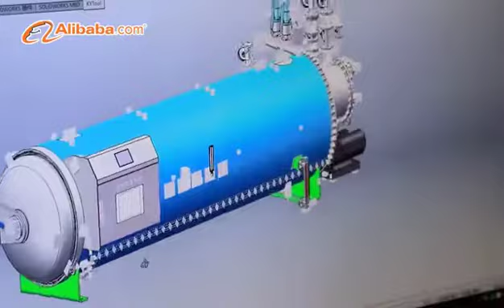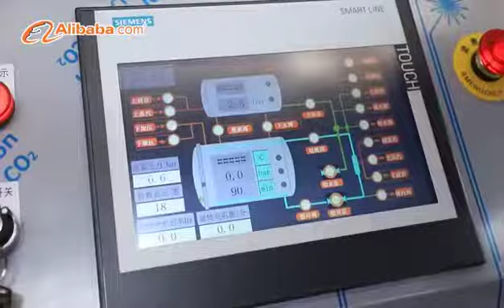Sumpot water immersion retort machine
Since 1996s, we are specialized in making all kinds of retort machines , canning lines , cans loader and unloader , pouch loader and unloader.